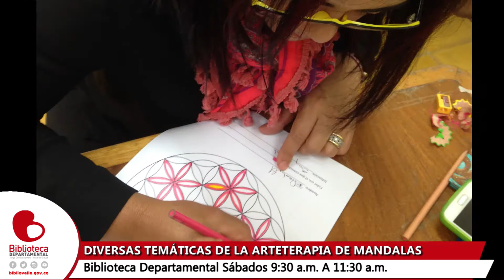Taller de Mandalas con Arteterapia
Talleristas Luis Fernando Quintero y Carolina Scolaro